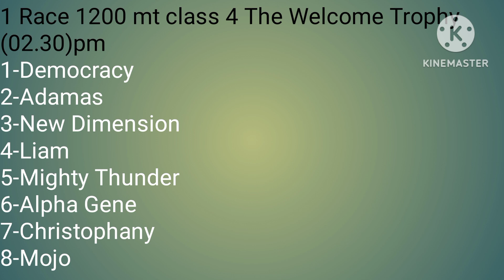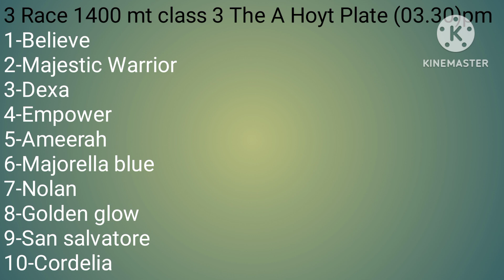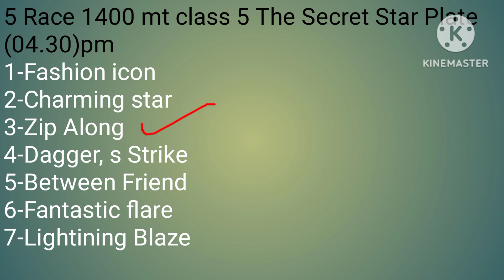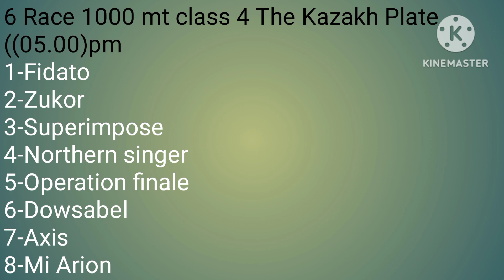Mumbai horse race l 23/11/2023 l mumbai race l mumbai horse race tips l earning tips.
Mumbai horse race l 23/11/2023 l mumbai race l mumbai horse race tips

 Mumbai horse race tips
 Mumbai horse race good tips
 Mumbai horse race good selection
 Mumbai horse race live
 Mumbai race best tips
 Mumbai race good selection
 Mumbai horses good tips
 Mumbai horse race free tips
 Mumbai horses best selection
 Mumbai race free tips